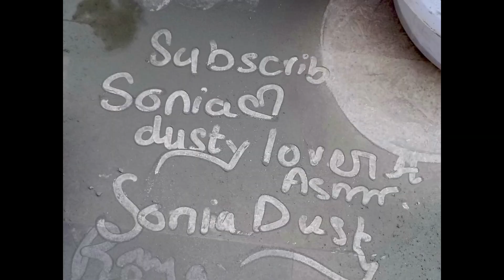New,🔥Super Hit Mix Mud Sandment Texture Dry &🌊💦 Crumbling😋U will Enjoy👌